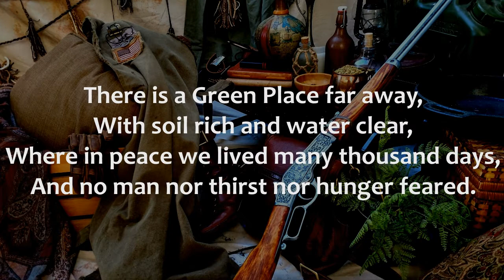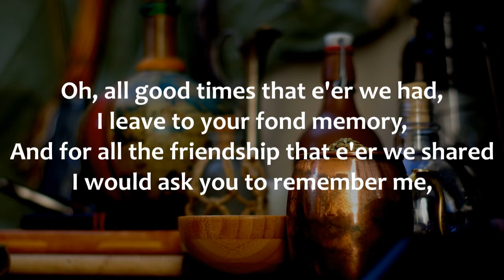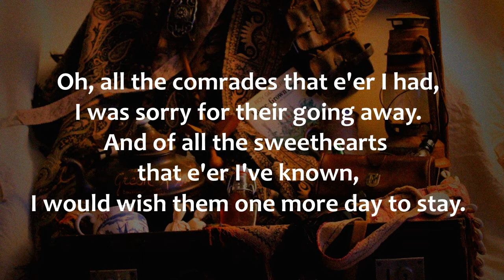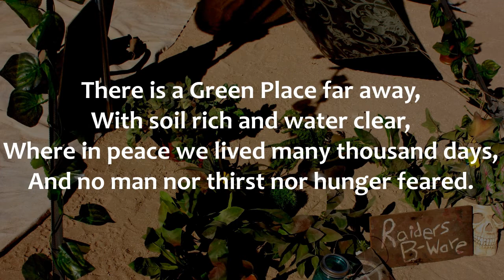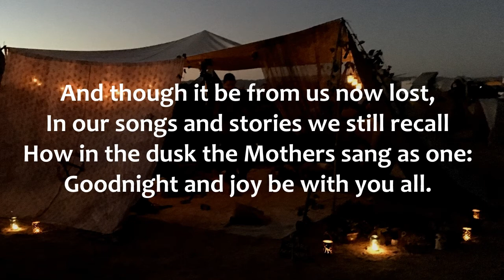The Parting Flask (The Vuvalini Mourning Song)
The Vuvalini Mourning song, as passed down to the Clan of the Boltcutters from Clan Lavender Hill.

Filk of the Parting Glass, for Wasteland Weekend 2017. Lyrics via Clan of the Boltcutters:

There is a Green Place far away,
With soil rich and water clear,
Where in peace we lived many thousand days,
And no man nor thirst nor hunger feared.
And though it be from us now lost,
In our songs and stories we still recall
How in the dusk the Mothers sang as one:
Goodnight and joy be with you all.

Oh Mother, do no part from me,
I need your hands to steady mine,
And your arms at night to comfort me,
And your voice in harmony entwine.
And though I be ten thousand days grown,
For my Mother I will always call,
And in the dark I'll hear your beloved voice
Say: Goodnight and joy be with you all.

Oh, all good times that e'er we had,
I leave to your fond memory,
And for all the friendship that e'er we shared
I would ask you to remember me,
And when you sit and stories tell,
I will be with you to help recall,
Until you fill for me the parting flask,
And say: Goodnight and joy be with you all.

Oh, all the comrades that e'er I had,
I was sorry for their going away.
And of all the sweethearts that e'er I've known,
I would wish them one more day to stay.
But since it falls unto my lot
That I should rise, and you... should not,
I'll gently rise and I'll softly call: